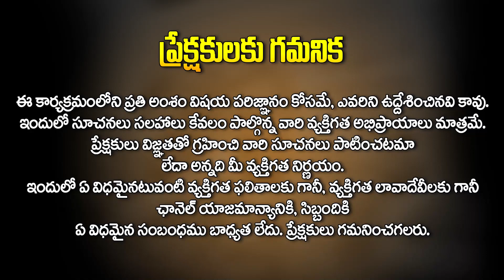రెండే నిమిషాల రెమెడీ - 5 నిమిషాల్లో డీప్ నిద్రలోకి వెళ్లిపోతారు | Poornima Sharma | HitTV Devotional